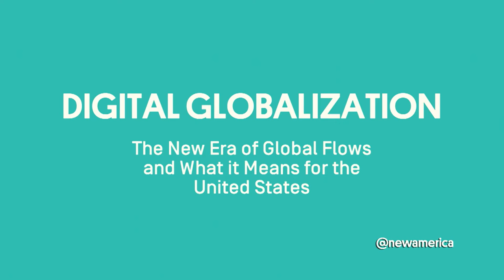Digital Globalization: Company, Platforms, and Start up Implications